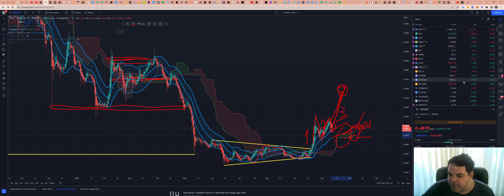Ripple (XRP) - Análise de hoje, 12/10/2022!